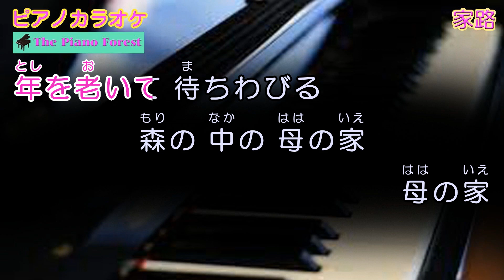【ピアノカラオケ】家路 / 合唱曲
ドヴォルザーク作曲の交響曲第9番「新世界より」第2楽章の編曲作品の一部
作詞は野上彰
TVドラマ『さよなら、マエストロ』を見ていたら流れてきたので弾いてみました
同じメロディーの『遠き山に日は落ちて』も合わせて公開しています
カラオケを、ピアノ伴奏で歌えます
歌詞は、カラオケ風に表示しています

カラオケ伴奏検索ホームページを作りました(^^♪
PC版